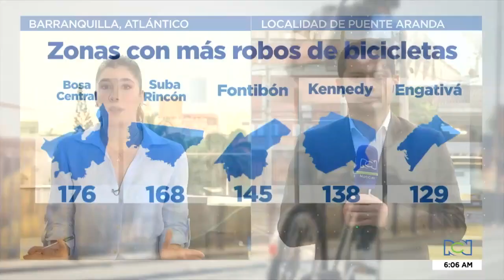La inseguridad agobia a Bogotá: las zonas con más robos de bicicletas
NoticiasRCN | Robos de bicicleta se repiten por lo menos 20 veces al día en Bogotá.